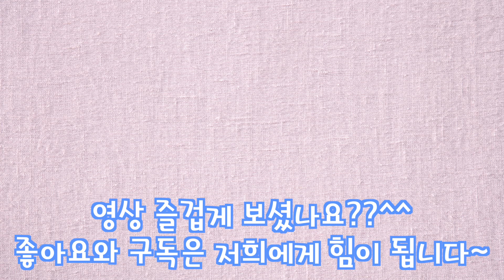발레에서 퐁듀란 어떤 뜻? | 먹는거 아님 주의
안녕하세요 발레 대중화를 위한 채널 K Ballet TV입니다.
발레 용어로 퐁듀(Fondu)라는 동작이 있는데요.
학생들이 발레 용어에 대해 어떻게 이해하고 있는지
혹은 여러분들이 알고 있는 그 뜻이 맞는지 영상으로 확인해 보세요^^